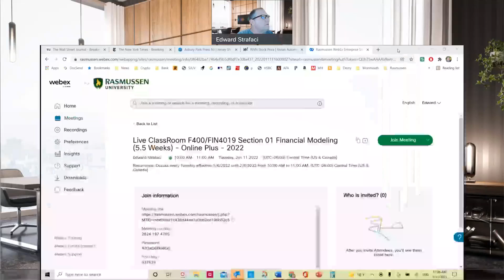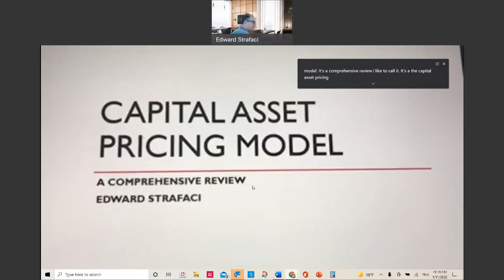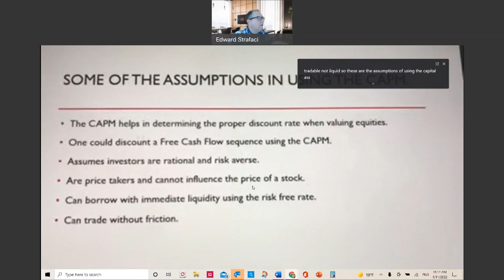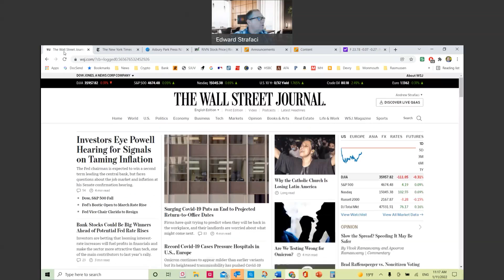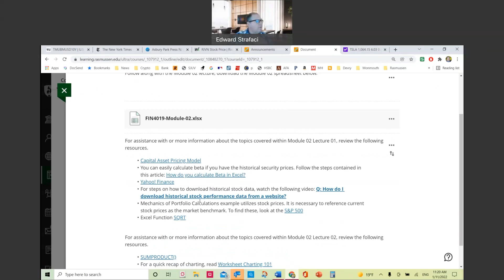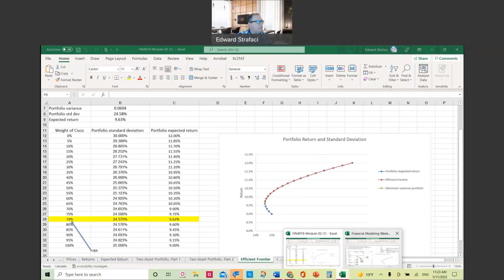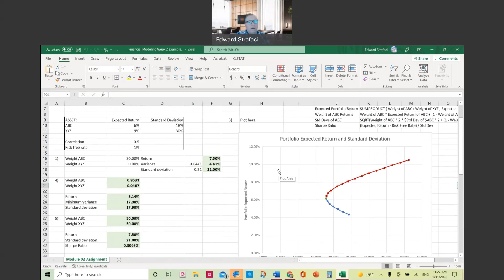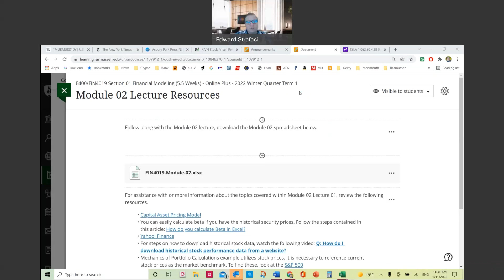Financial Modeling-Week 2